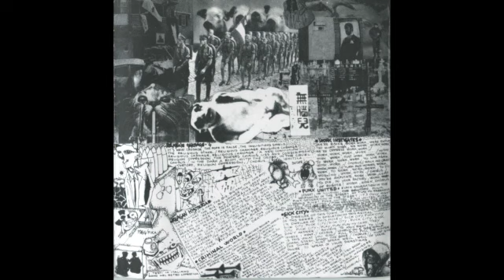Fall Out - Reagan Hysteria (Italy, 1983)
Reagan Hysteria, Italian style:

"The celluloid's man
The big big man
The cowboy, the cowboy hat
The big, big Yankee
The great, great film
Reagan and John Wayne
The arms to the Yankee
To defeat the fucking reds

Reagan hysteria (x4)

Smile, smile, clap
The New Hitler
Another Vietnam
Another Korea
The USA of glory
This is what you want?
Your sons with the uniforms

Reagan hysteria (x4)

In the A-shelter
Its your death
The germs on the skin
The iron is melting
The neutron, neutron bomb